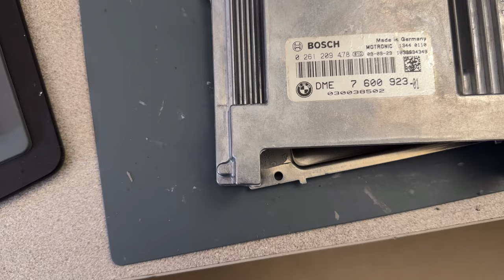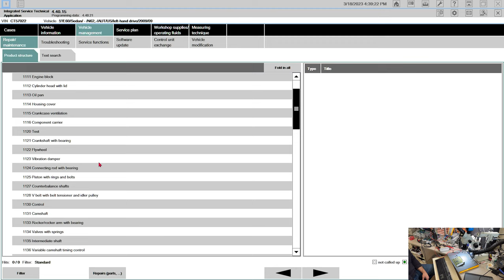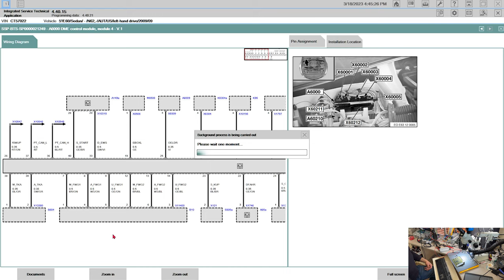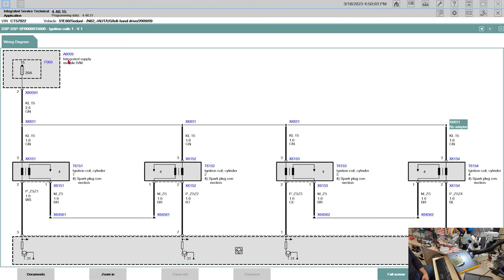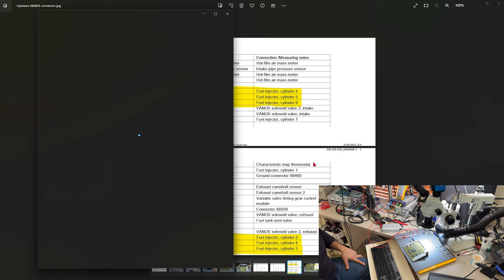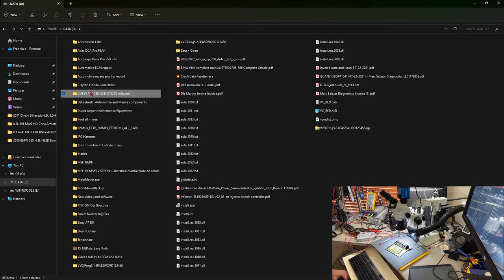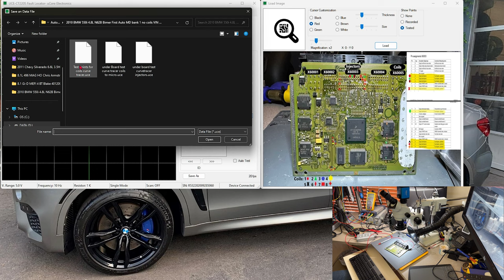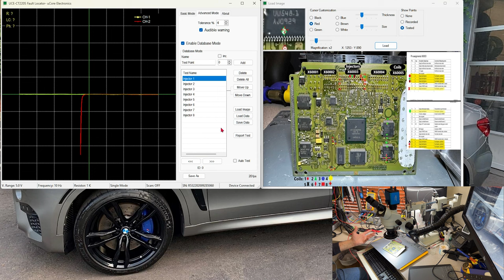2010 BMW 550i N62 no coil firing on bank 1 DME test with Curve Tracer for Nick MD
This is a in deep test for this DME with the curve tracer. I show how to use this tool in order to test a module you can not fully run on a bench. Enjoy